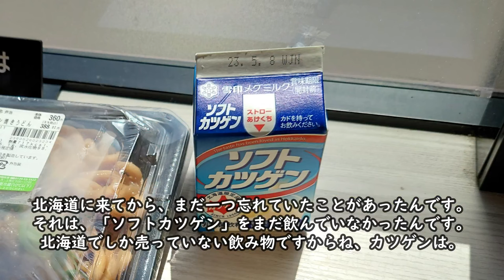【北海道ツーリング】④ 道内編その１ May/02/2023 BMW R1200GSA【モトブログ】#389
R1200GS-Adventureに乗って北海道納沙布岬を目指す旅の四日目、
5月2日、函館市のビジネスホテルを出発しました。
追分ソーランラインを走行し、北海道最南端撮影が目的です。
最西端には到達できませんでしたけれども、
道南の美しい海岸沿いのルート、十勝平野の夕暮れの中を
走行することを楽しむことができました

私のＳＮＳアカウント